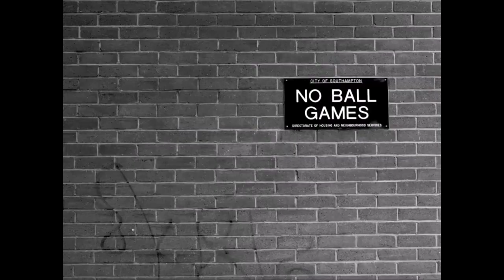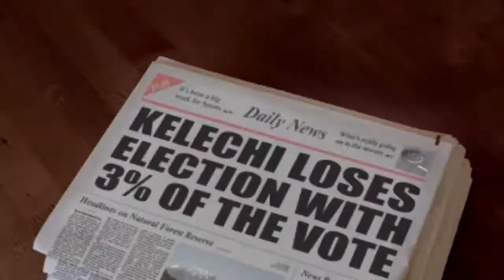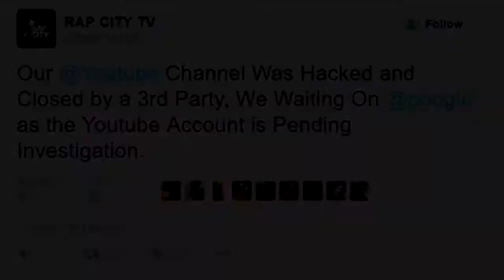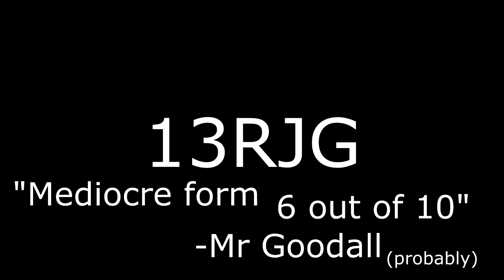13RJG Form Video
The form video for 13RJG, originally shown on 11th May 2017 at the Bexley Grammar School 2017 leavers' assembly, uncensored and in HD.